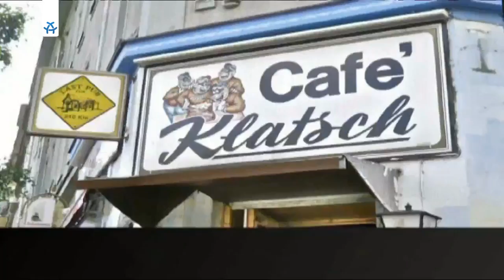Wikimedia-Salon - Das ABC des Freien Wissens - Q=Qualität.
Wikimedia-Salon "Das ABC des Freien Wissens"
Q=Qualität. Ist Offene Wissenschaft die bessere Wissenschaft?
13. März 2018

„Je offener, desto besser!“ - Gilt diese Formel auch für den Bereich Offener Wissenschaft?
Das Offenlegen von Forschungsprozessen und die kontinuierliche Kommunikation darüber bieten anderen die Möglichkeit, von bestehenden Erkenntnissen für die eigene Forschung zu profitieren. Doch welche Mechanismen der Qualitätssicherung sind erforderlich, um das Vertrauen in offene Forschung zu gewährleisten und ihre Verlässlichkeit zu sichern? Wo zeigen sich die Qualitätsmerkmale Offener Wissenschaft?

Diese Fragen diskutieren wir im 17. Wikimedia-Salon "Das ABC des Freien Wissens".

Gäste:

Dr. Isabel Steinhardt, Soziologin, Postdoc am International Centre for Higher Education Research, Kassel
Prof. Dr. Vera Meyer, Open-Access-Beauftragte der TU Berlin & Biotechnologie-Wissenschaftlerin
Martin Hammitzsch, Leiter eScience-Zentrum, Helmholtz-Zentrum Potsdam - Deutsches GeoForschungsZentrum GFZ

Moderation: Dr. Konrad Förstner, Leiter der Core Unit Systemmedizin, Universität Würzburg

Künstler: Julian Fahrenholz